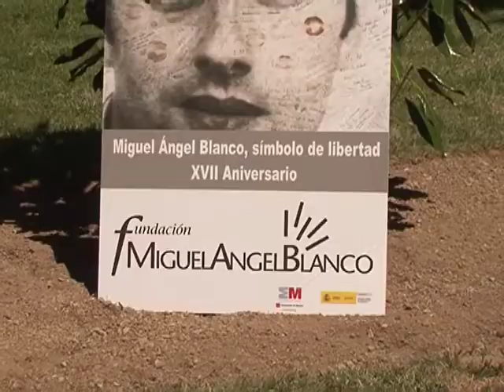20 años sin Miguel Ángel Blanco